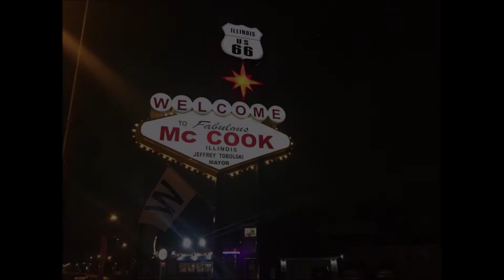Virtual Visits All Along Illinois Route 66 - Steak *N Egger in McCook, IL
Virtual Visits All Along Illinois Route 66 - Steak *N Egger, McCook, IL
With Casey Wichmann, Executive Director, Illinois Route 66 Scenic Byway.

Photography by Illinois Route 66 Scenic Byway & Steak *N Egger Facebook  Photos.